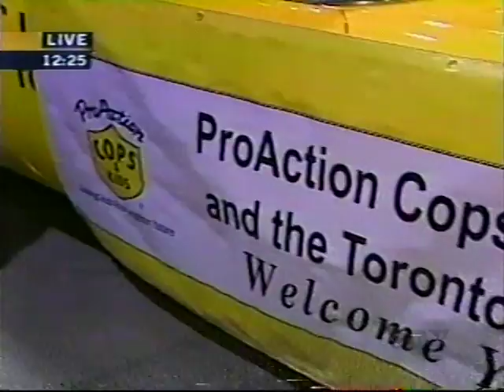ProAction Cops & Kids: Danforth Tech. Overhauled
ProAction is happy to fund the Danforth Tech. Overhauled program. Through this program high school students are working together with a Toronto Police officer to restore a 1973 Chevrolet Laguna S3.